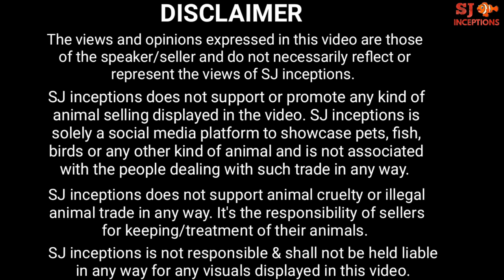Exotic Fish at Austin Aquatic Aquarium Fish Shop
This video of Austin Aquatic was recorded a month ago and the next video on entire aquarium fish stock has been already uploaded.

Austin Aquatic Aquarium Fish Shop deals in a wide variety of aquarium fish mainly in freshwater fish and tropical fish.

The aquarium fish shop has an amazing collection of exotic fish.

The first fish tank has a collection of around ten exotic fish varieties.

Five banded indonesian tiger fish and three banded indonesian tiger fish also known as datnoid fish were among the uncommonly found aquarium fish we got to watch at the fish shop.

Then there were four varieties of senegal fish.

The fancy gold fish tank has around six varieties of gold fish.

We get to watch two varieties of geophagus cichlid fish the one was surinamensis and the other was albino heckeli fish.

We also got to watch tanganyikan cichlid fish which were frontosas, black calvus and yellow calvus cichlid fish.

At the end we watch their cichlid fish tank with malawi cichlid fish, oscar fish and parrot fish.

Tiger parrot fish
Kingkong parrot fish
Indonesian tiger fish
Geophagus cichlid fish
Frontosa cichlid fish
Albino pacu fish
Leopard senegal fish
Palmas senegal fish
Endlicheri senegal fish
Datnoid fish
Blackoranda gold fish
Redryukin gold fish
Green senegal fish
Calvus cichlid fish
Albino heckeli fish
Sun fish
Strawberry cichlid fish
Electricblue cichlid fish
Fisherwood cat fish